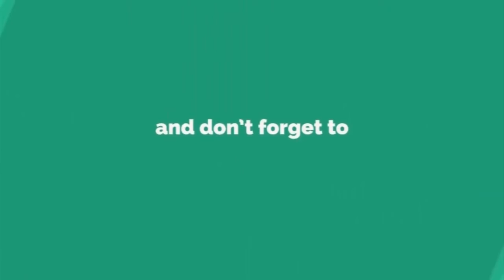పెరిగిన ధరలపై CPI ఆందోళన CPI concern over rising prices : KHAMMAM TV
కేంద్ర ప్రభుత్వం పెంచిన పెట్రోల్, డీజిల్, వంట గ్యాస్ ధరలను తగ్గించాలని కోరుతూ భారత కమ్యూనిస్టు పార్టీ CPI
ఖమ్మం మూడో పట్టణ కార్యవర్గం ఆధ్వర్యంలో ఆందోళన నిర్వహించారు.
ఈ మేరకు నిరసన ప్రదర్శనా, స్థానిక హర్కారా బావి కూడలో పాలకుల దిష్టబొమ్మను దహనం చేశారు.
ఈ సందర్భంగా CPI మూడో పట్టణ కార్యదర్శి నూనె శశిధర్ మాట్లాడారు.
ఈ ఏడాదిలోనే ఇంధనం ధరలను పాతికసార్లు పెంచారని ఆవేదన వ్యక్తం చేశారు.
జులై నెలలో కూడా మళ్షీ పెంచటం సిగ్గు చేటని ఆయన ఎద్దేవా చేశారు.
పెంచిన ధరలను తక్షణమే తగ్గించాలని శశిధర్ కోరారు.
లేనిపక్షంలో ఇతర రాజకీయ పక్షాలూ, ప్రజలను సమీకరించి ఆందోళనను మరింత ఉధృతం చేస్తామని ఆయన హెచ్చరించారు.
కార్యక్రమంలో CPI స్థానిక నాయకులు బొల్లేపల్లి సత్యనారాయణా, AIYF నగర కార్యదర్శి భూక్యా రవీందర్, ఉడత అశోక్,
డోనవాన్ సురేష్, ఆకుల రమేష్, గణపతీ, తేజా, రమేష్, నరసింహ రావు, టింగం తదితరులు పాల్గొన్నారు.

khammam tv, khammamtv, khammam kaburlu, ఖమ్మం టీవీ, ఖమ్మం కబుర్లు, khammam news, పెరిగిన ధరలపై CPI ఆందోళన CPI concern over rising prices : KHAMMAM TV